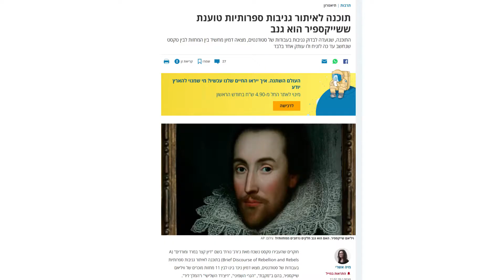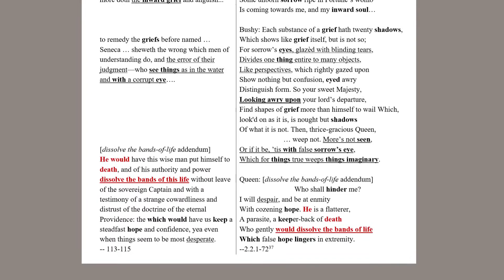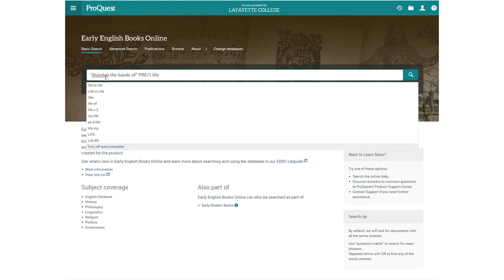2 Smoking Guns that North wrote Shakespeare